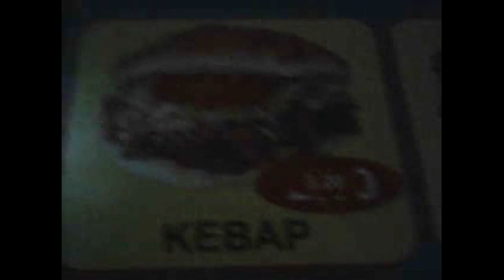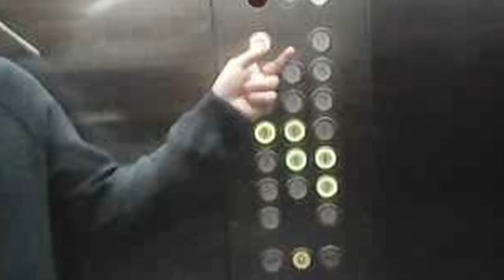Nes - Le citadin (Clip)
Nes - Le citadin
Prod: LSP
Images: LSP
Rec, Mix: Corydor Records